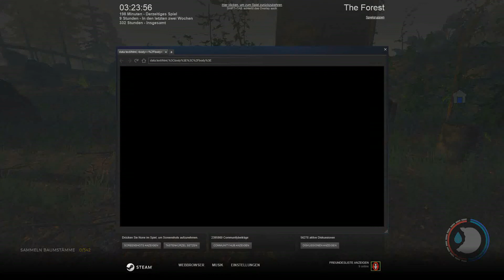Let's play The Forest: 1219 Und von nun an können wir im Baumhaus leben